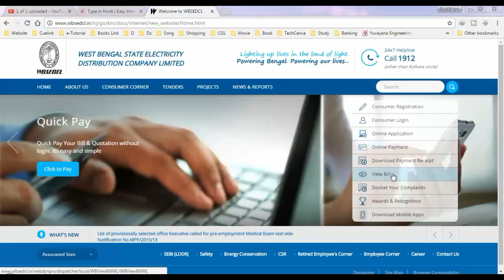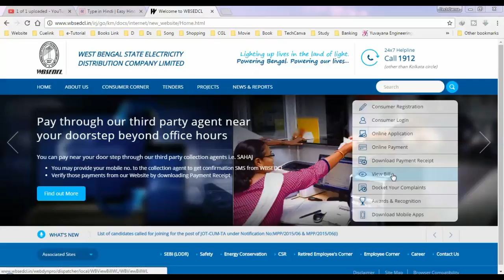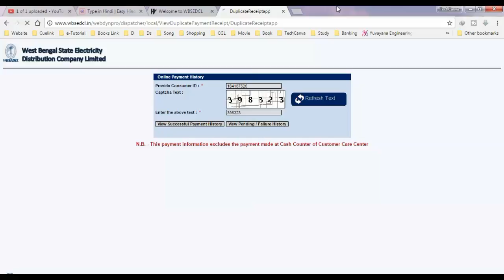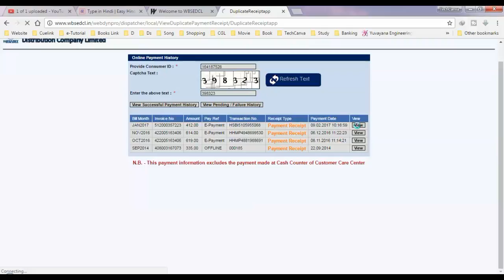Lost Your Electricity Bill Payment Receipt ? How to solve the matter ? Must Watch Video | WBSEDCL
Suppose you lost the recent or old electricity bill and WBSEDCL sent you this bill again to paid. Now, what to do? You don't have any proof of payment so as a result,  you have to pay again and this is very irritating. I know that.

But friends now you don't think about this just stay relax and watch this video. After that, you can get your paid bill's payment proof again by which you can proof that you have already paid that bill so it is their fault, not yours.

What to do if you lost electricity bill payment receipt?
Electricity bill payment receipt lost problem solved.
इलेक्ट्रिसिटी बिल पेमेंट स्लिप खो गया - क्या करे?
व्ब्सिडक्ळ
इलेक्ट्रिसिटी पेमेंट बिल खोने से छुटकारा कैसे पाए

► Make a Folder Lock Software using NOTEPAD | Do it Yourself | Must Watch | 100% Genuine | In Hindi

► Make a heart touching Valentine Gift | Cost Zero Rupees | Home Made Gift | Valentine Hack | In Hindi

► How to convert YouTube video to gif Image online | कैसे यूट्यूब वीडियो को ओन्लिने गिफ़् छित्र करे

► What is Abandoned Site | How to Identify | How to be Safe | Fully Explain In Hindi | हिंदी में